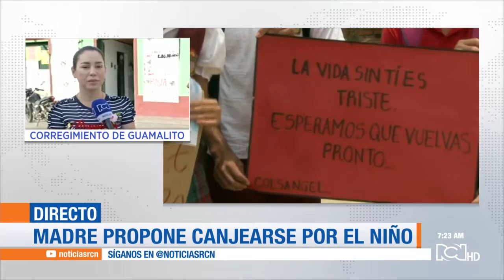Diana Arévalo, mamá de Cristo José pide que la reciban a ella a cambio de su hijo